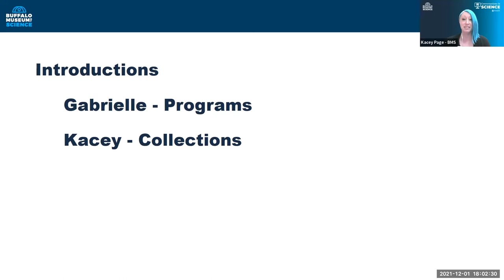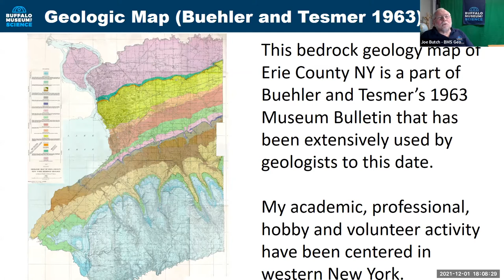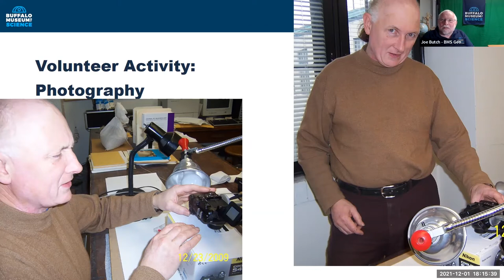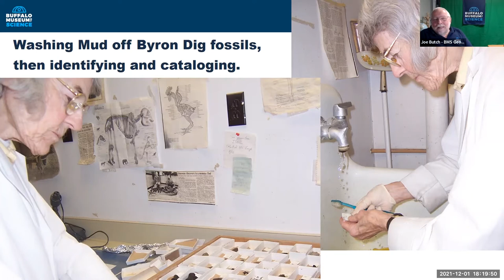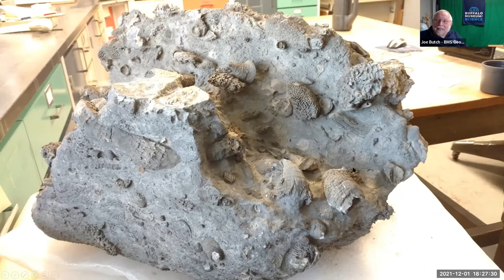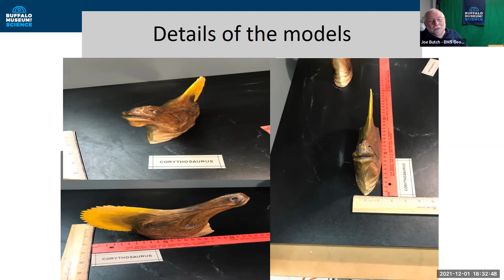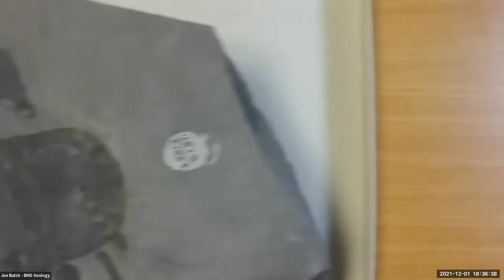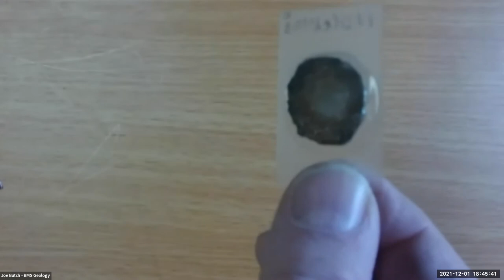Conversations in Science: Geology Collections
Join us on Zoom! Our Geology Collections team are eager to share their passion for education and serving as a resource for identifying the rocks around us. Hear from staff and volunteers about their experiences in BSNS Geology and how they work to support public information and academic projects in our community. Check out close-up views of specimens from our Collections that aren't usually on display.

Conversations in Science, presented by RP Oak Hill Building Company, offers scientists and researchers an opportunity to informally chat with the community about trending science topics.